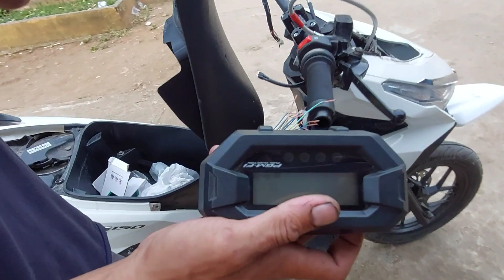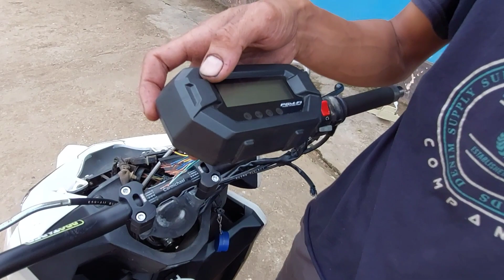Vario pasang stang fatbar dan spedo beat street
assalamualaikum, selamat datang di channel YGR semoga semua di dalam keadaan sehat walafiat, dan jangan lupa tetap dukung Chanel ini agar lebih berkembang lagi dengan cara, tekan tombol subscribe like dan komen jika ad masukan dan tekan tombol lonceng agar tidak ketinggalan video terbaru dari YGR.
dan untuk video kali ini adalah review Vario 125 old rubah menggunakan stang fatbar ala2 beat street, untuk spedometer juga menggunakan beat street, kurang lebih nya saya mohon maaf terimakasih.